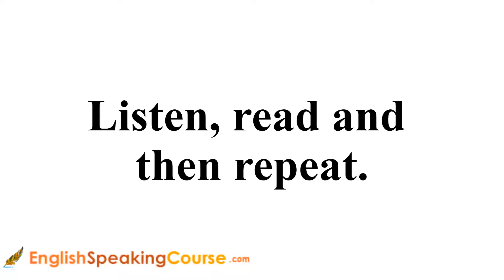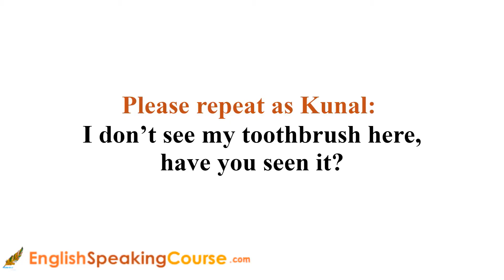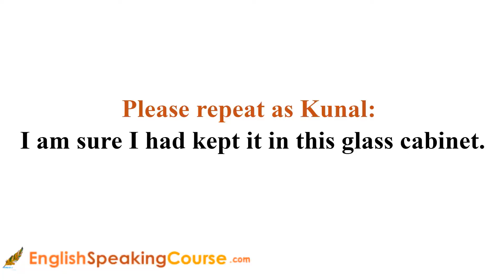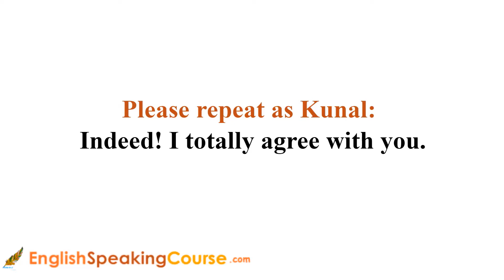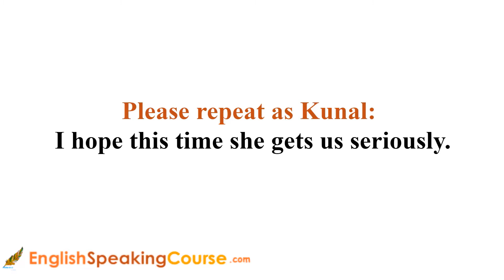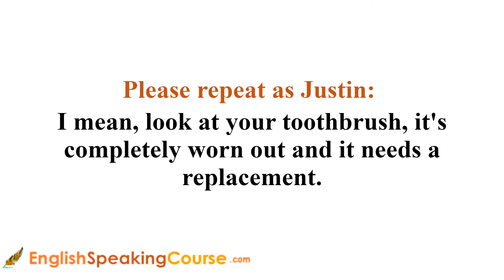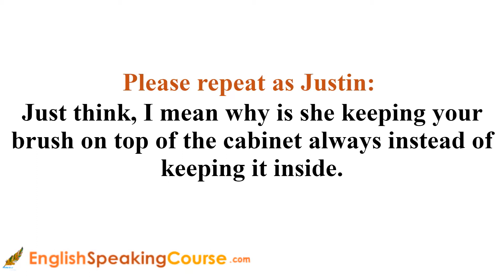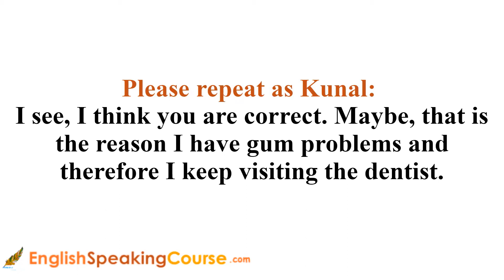Replacing Toothbrush Conversation | Daily English Conversation Practice | English Speaking Class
Simple English dialogues used in daily morning routine conversation while brushing. English dialogues about replacing the worn out toothbrush. Conversing about the importance of replacing the worn out toothbrush in order to maintain Oral Health.

Replacing Toothbrush | Dental Care - Common English Conversation | English Speaking Practice Videos | English Speaking Course for Kids | English Speaking Course Full Video |  Daily English Conversation Practice | English Speaking Class

and Learn to Speak English Fluently.

Easy to learn and follow. Crack IELTS, TOEFL and PTE with ease.